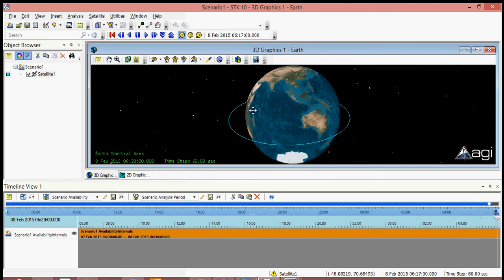Working of satellite simulation on STK software